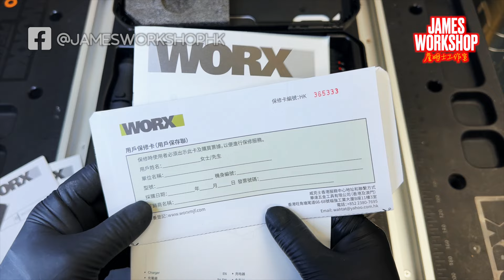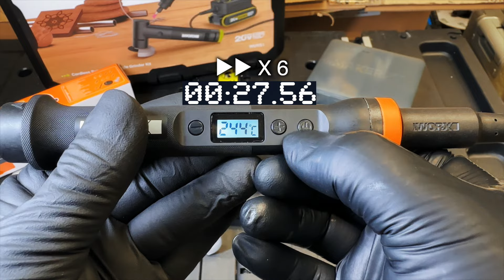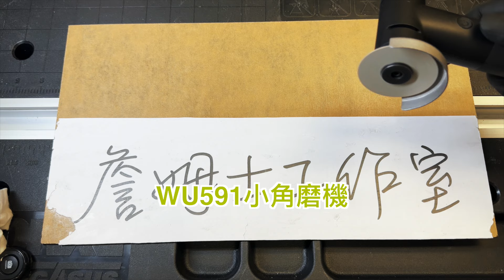開箱 - DIY 新手必備神器 WORX Maker X 系列｜造物者｜手作｜電磨筆 角磨機孖寶 ｜偽・霓虹光管招牌 霓虹燈(CC中文字幕)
當初 WORX 出 MakerX 既時候，已經勁想買，可惜係橙色電。
到出左綠色電版本，就無藉口唔買啦。因為有HubX 電源供應系統，可以配搭各式各樣唔同嘅工具使用，好似我哋呢啲要面對土地問題，DIY嘅時候要朝行晚拆，MakerX 就岩晒啦。借住呢個拍開箱片嘅機會，我用呢套 MakerX 電磨筆+角磨機孖寶 (綠色) WU951 加 恆溫辣雞 (橙色) WX744。整咗呢個偽・霓虹光管招牌

WORX WU951 20V MX造物者孖寶(電磨筆+角磨機)

0:00 簡介
0:44 開箱
1:25 WU590電磨筆
1:50 WU591小角磨機
2:18 套裝附送 35 件常用配件
3:52 WX744 烙鐵(辣雞)
4:42 試用WU591小角磨機
6:42 試用WU590電磨筆
7:07 試用WX744 烙鐵(辣雞)
7:23 DIY製作偽 霓虹光管招牌（冷光線 EL）

如果鐘意我哋既影片，請購買 Super Thanks 或者 加入會員，支持我哋繼續拍廣東話既片

threads：jamesworkshopyt
詹姆士工作室
鐘意拍片既工科大叔 - 智能家居工程師
智能家居・家居維修・開箱・電子・DIY・手錶・食買玩